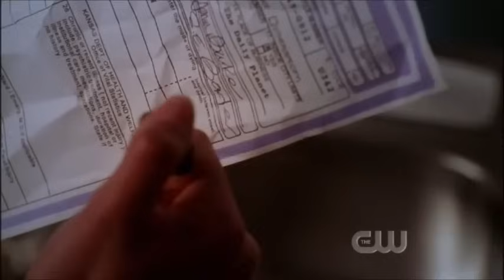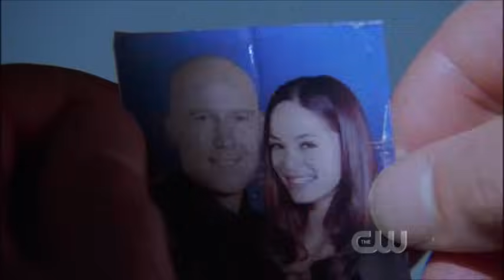Smallville S07E01 -Kelly Clarkson - Sober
So these videos are off my favourite television shows. and i have to say, they have AMAZING soundtracks! and this, in my opinion is one of them.